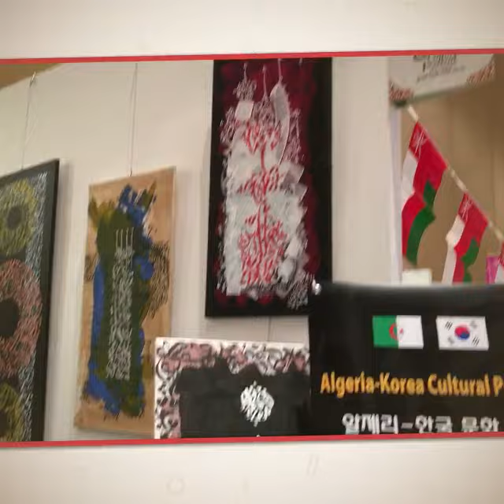Arab cultural festival 제9회 아랍문화제